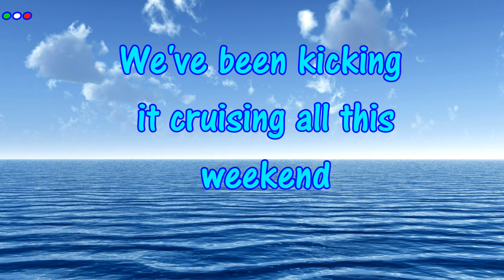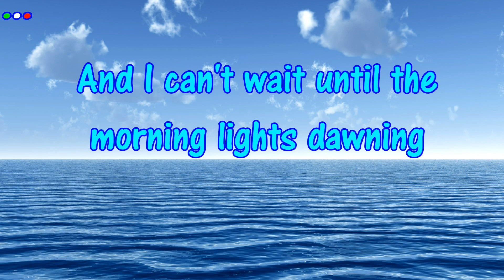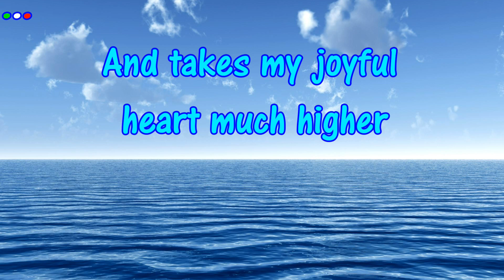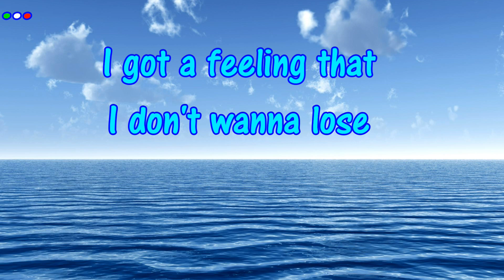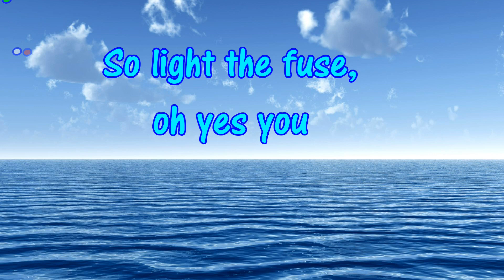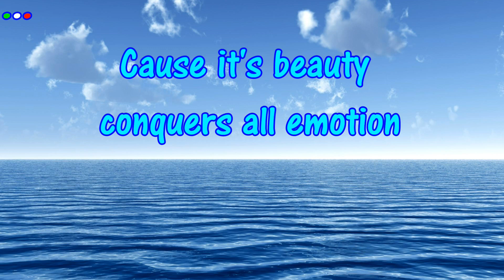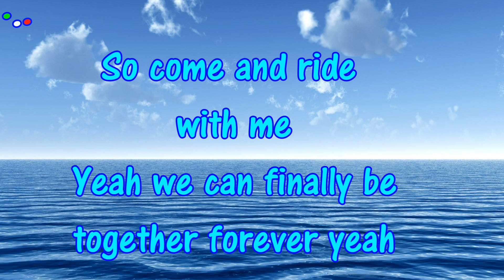Higher (Lyrics) - Kolohe Kai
Higher LYRICS

We've been kicking it cruising all this weekend
Jamming while everybody's sleeping
With nothing but stars as our ceiling
And I can't wait until the morning lights dawning
The scent of the sea has been calling
Theres nothing like saltwater healing oh
Now I believe I've been cleansed from the pressure
So come ride with me we are free here forever

Cause I'm so in love with the ocean
I feel the music of it's fire
Cause it's beauty conquers all emotion
And takes my joyful heart much higher
Higher and higher [x3]
Oh the music of the ocean takes me higher

I got a feeling that I don't wanna lose
So light the fuse, oh yes you
Please take me to a place where I can chase
Mrs. Blue, Mrs. Blue
I see the sun shining through them crystal waves
Them crystal waves
I hear her thunder as they dance away
Into the night time yeah

Now I believe I've been cleansed
I've been cleansed from the pressure
So come and ride with me
Yeah we can finally be together forever yeah

Higher Higher Higher Higher [x4]